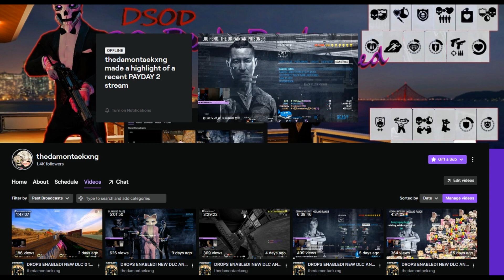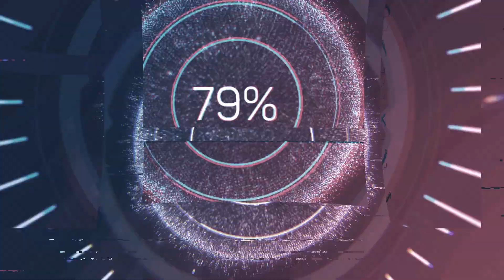Payday 2 DSOD Hoxton Breakout Stoic Yakuza